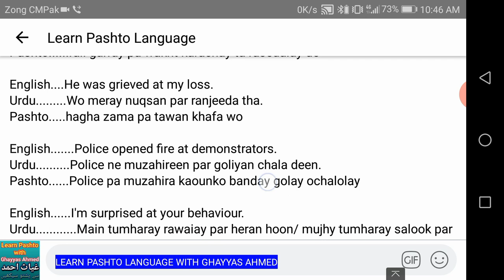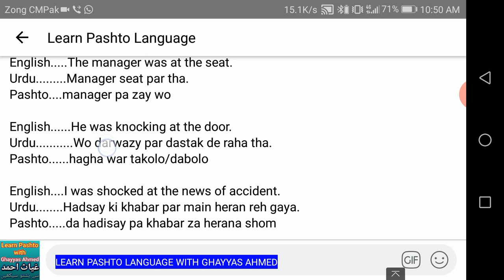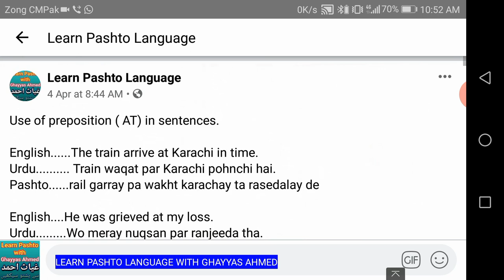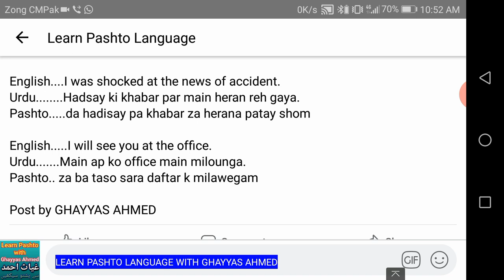Use of Preposition "at" in Pashto sentences | Learn Pashto Language with Ghayyas | Peshawari Pashto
pashto conversation
pashto English
learning pashto language
pashto drama
pashto english Learning
pashto learning
pashto language lessons for beginners
english grammar
pashto Grammar
learn pashto
pashto Language
pashto to english learning
english pashto
pashto local video facebook
pashto alphabet
learn pashto alphabet
pashto
pashto to english dictionary
pashto words in english
pashto words list
pashto words and their meanings
pashto to urdu meaning dictionary
pashto lessons
pashto vocabulary
pashto grammar
learn pashto grammar
use of preposition in urdu pdf
pashto phrases funny